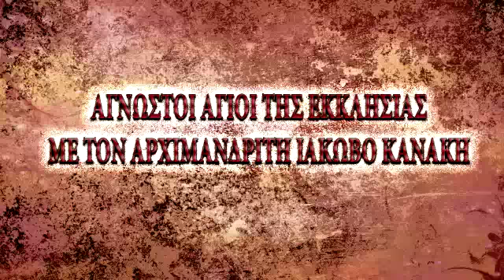ΑΓΝΩΣΤΟΙ ΑΓΙΟΙ ΜΕ ΤΟΝ ΑΡΧΙΜΑΝΔΡΙΤΗ ΙΑΚΩΒΟ ΚΑΝΑΚΗ